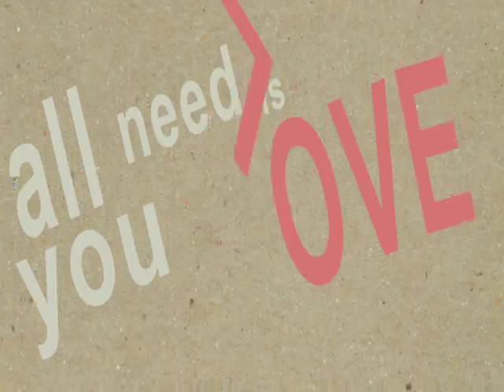all you need is love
very corny after effect